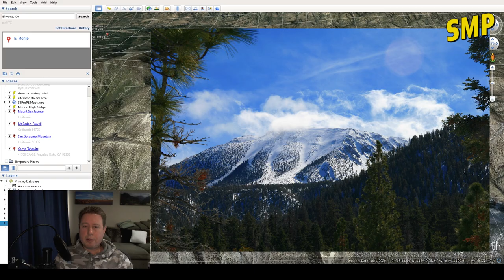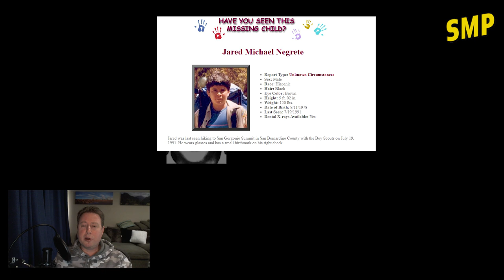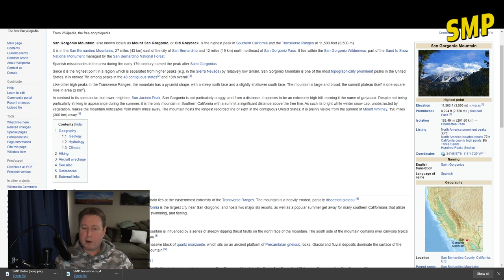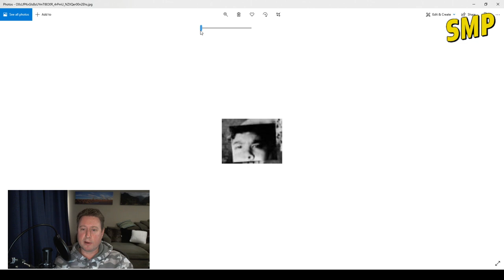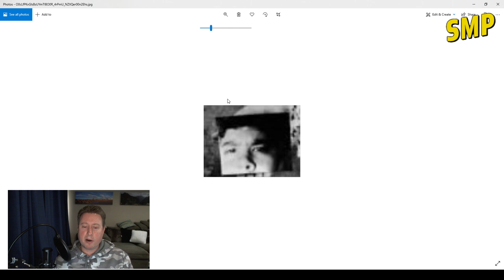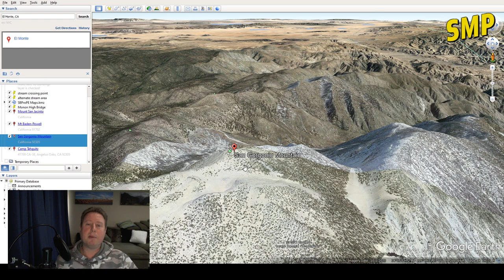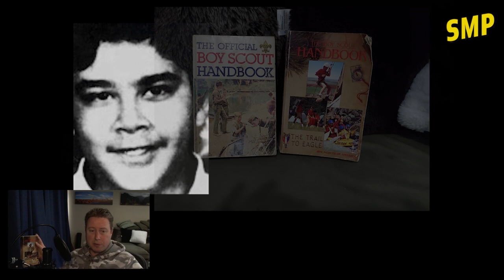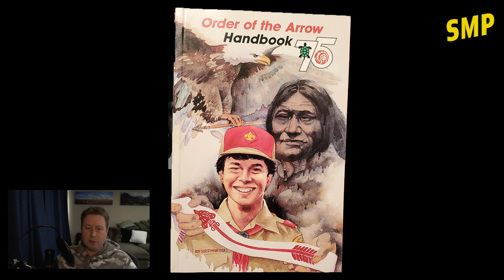Jared Negrete - Missing Boy Scout Found? #1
On today's show, Glenn does a solo show on a topic he has thought about for almost three decades, the disappearance of Jared Negrete.  Jared Negrete was a Boy Scout from El Monte who disappeared while hiking with his troop to the top of Mount San Gorgonio.  He was never seen again, and authorities feared the worst.  Today Glenn reviews the case, gives his thoughts as a former scout from the exact period and part of California Jared was from, and gives a new theory and explanation that may solve this case, at least in terms of what likely happened to Jared.
Chapters:
0:00  Introduction
4:41  El Monte - Jared's home town
5:18  Camp Taquitz
7:00  A small troop
8:36  Jared's details
10:38  Mt. San Gorgonio
13:12  The fateful trip
13:53  About tall mountains and high altitude sickness
19:47  First theories and memories of the case
21:00  Jared Disappears
27:44  My theories before... and other theories
32:54  What went wrong?
38:50  A solution for Jared's disappearance found?  William Parven disappears 10 years later
48:00  A new theory for Jared
50:35  What the Boy Scout Handbook says about being lost
51:00  Survival tips and equipment
53:45  The good book says...
1:00:00  Closing thoughts and Conclusion.  Thank you for your time!
Photo credits:
San Gorgonio Images from Wikipedia:

Welcome to Solvable Mysteries Podcast, hosted by Juras Sim and co-hosted by Glenn Highcove.  On the podcast we discuss cold cases, true crime, and share our own perspectives and opinions. We welcome your input on the topics you find interesting and would like to see discussed.  Our topics range from the grisly (serial killers, spree killings) to the mysterious (UFO’s, ghosts, the paranormal, cryptobiology), and everything in-between as we take a look at the deep issues and interesting clues in every mystery we cover.